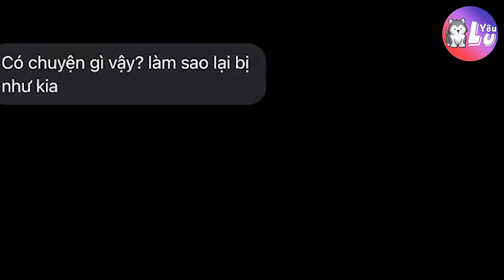Cô gái cùng Hoàng Thượng giả vờ BỊ THƯƠNG để lừa XIN TIỀN mẹ 😂 | Yêu Lu Official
🐶🐱 Yêu Lu Official 🐱🐶
Cô gái cùng Hoàng Thượng giả vờ BỊ THƯƠNG để lừa XIN TIỀN mẹ 😂